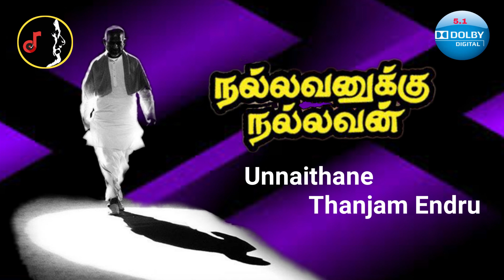Unnaithane Thanjam Song /உன்னைத்தானே தஞ்சம்/ILLAYARAJA/Nallavanukku Nallavan Movie/1984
Song     -  Unnaithane Thanjam
Singers -  K.J YESUDAS/MANJULA